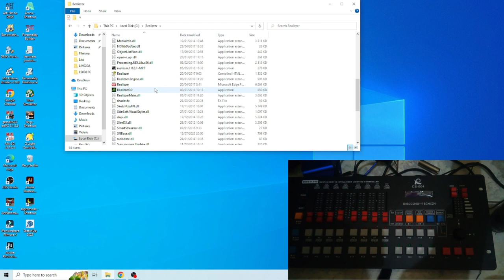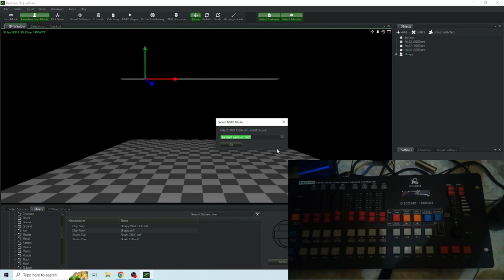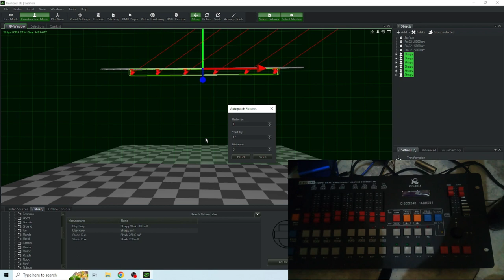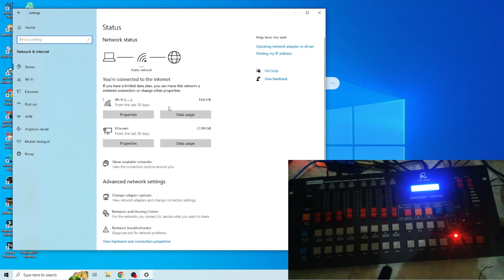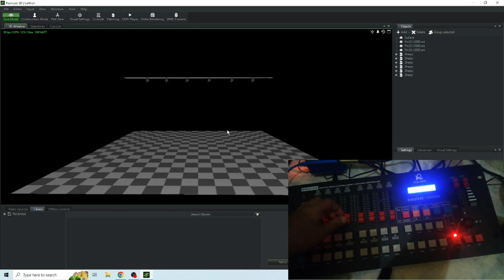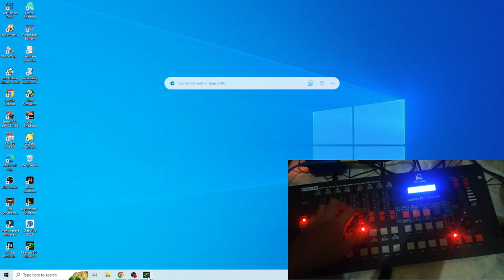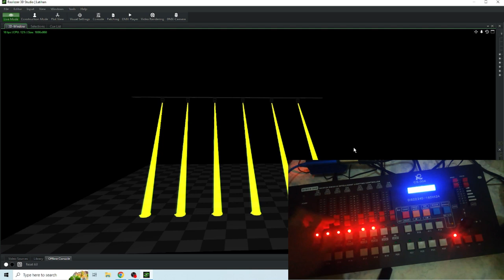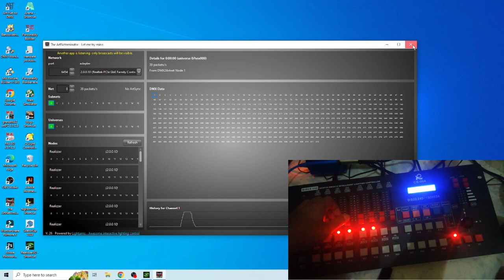Setup dmx artnet with Realizer